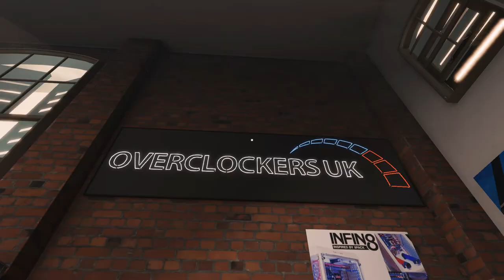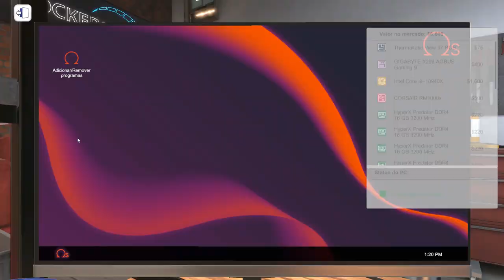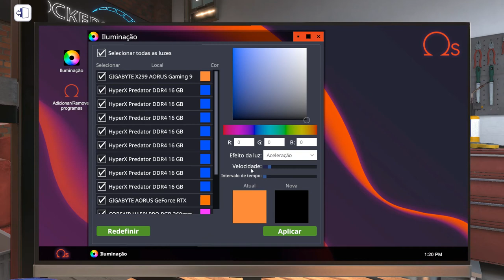I9 10gen 2080ti | Overclockers UK Workshop - PC Building Simulator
Gameplay de PC Building Simulator. montando um PC com Processador Intel de 10 geração na Oficina Overclockers UK.

Especificações do PC :

CPU: INTEL Core I5 2400 @ 3100Mhz
Motherboard: GIGABYTE GA-B75M-D3H
Memory: 16 GB Kingston
GPU: GTX 650 1GB ZOTAC
HDD: SEAGATE 500GB
HDD: SEAGATE 1TB
PSU: EVGA 450B 80 Plus Bronze
Case: COUGAR SOLUTION 2
Monitor: Samsung T24C310 24"